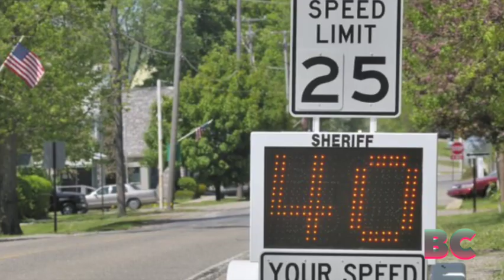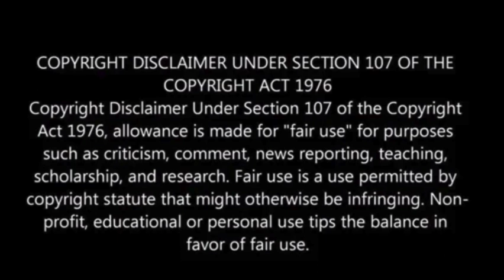New bill would require speed-limiting devices in California cars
What if there were limitations on how fast you could drive? This is the concept behind a recent bill introduced in the California Senate, aiming to mandate the installation of speed governors in vehicles sold within the state.

Senator Scott Wiener, representing San Francisco and a member of the Democratic Party, has put forth this proposal as part of a comprehensive set of bills designed to mitigate traffic injuries and fatalities in the Golden State.

“There’s no reason why people should routinely be allowed to drive more than 10 miles per hour above the speed limit,” Wiener said in an interview with The Los Angeles Times. “You can want whatever you want. But that doesn’t mean you’re allowed to do it and that doesn’t mean you should be physically able to do it.”

Senate Bill 961, the proposed measure, aims to mandate the inclusion of speed governors in all passenger vehicles, trucks, and buses manufactured or sold in California, commencing from 2027.

These devices, leveraging GPS technology or cameras, would validate the speed limit within a specific area and intervene to decelerate a vehicle exceeding the limit by 10 mph.

Senator Wiener has expressed willingness to consider adjustments to the bill, including the choice between active or passive speed governors, the LA Times has reported.